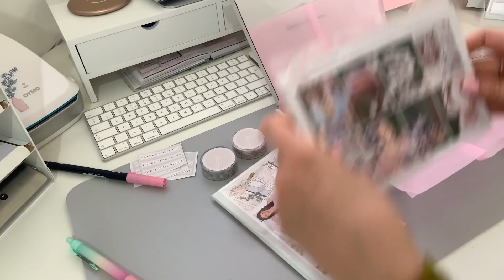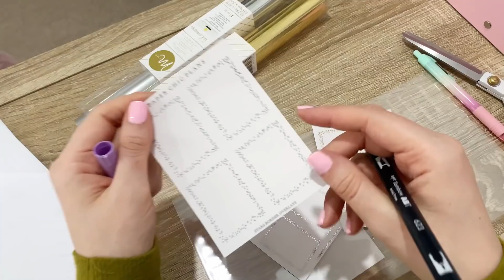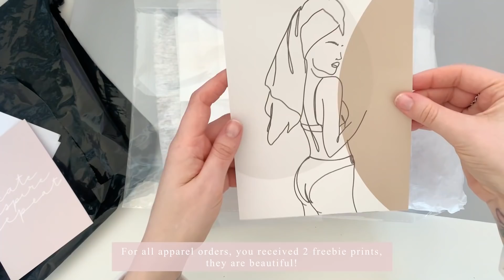Studio Vlog 31 // Packing Sale Orders & DIY Project // Paper Chic Plans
A week of packing sale orders and a DIY project!

Filming setup :
iPhone XS / Tripod / Phone Mount